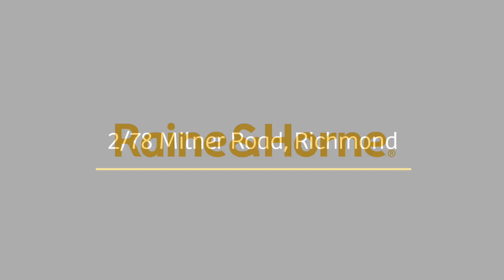2-78 Milner Road, Richmond